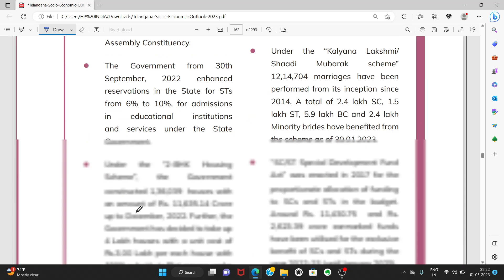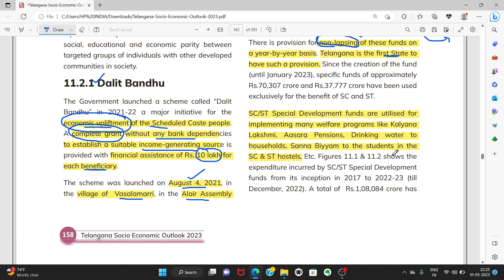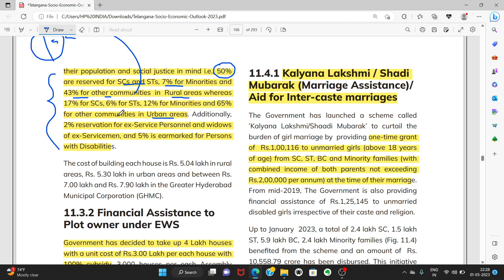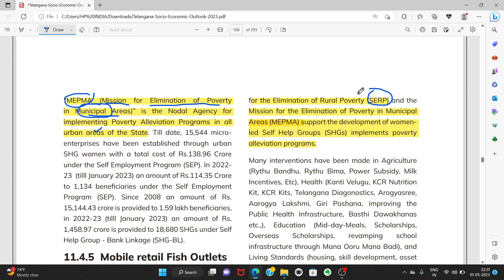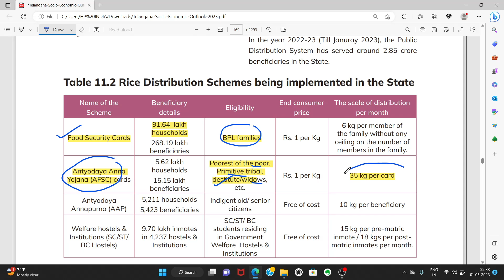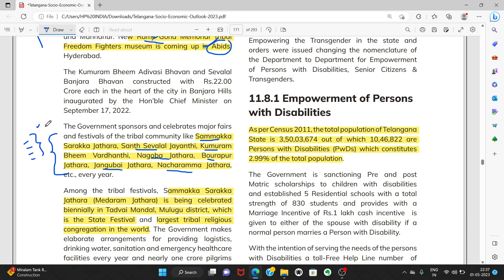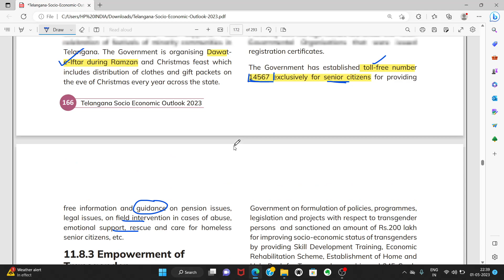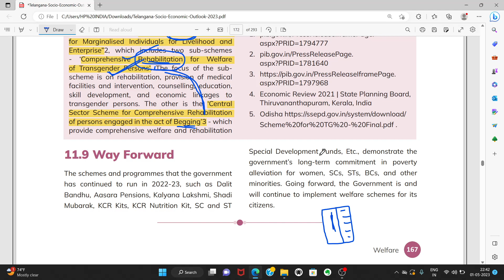Telangana Socio-Economic Outlook 2023: Social welfare (10/14) by Buddhi Akhil, UPSC AIR 566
In this video, UPSC Ranker Akhil Buddhi, Assistant Commissioner of Police explains the social welfare chapter of Telangana socio-economic outlook 2023. This chapter is very important for TSPSC Group 1 prelims and mains, TSPSC Group 2, TSPSC Group 3, TSPSC Group 4 and other competitive exams.